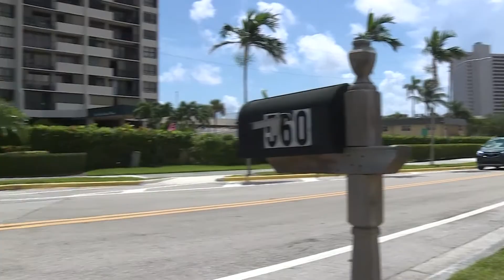Palm Beach ransom